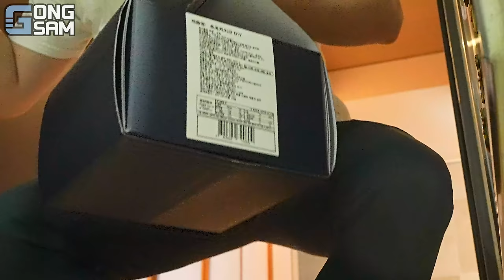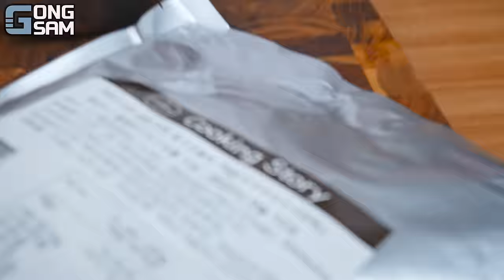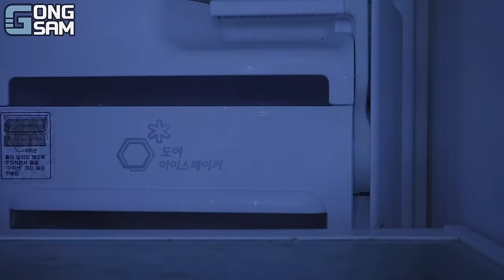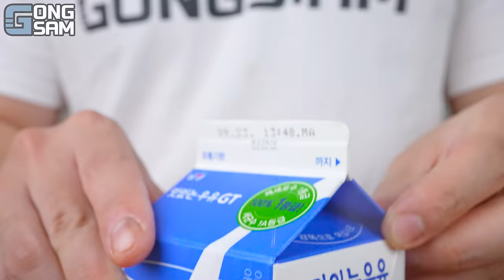ASMR MUKBANG 초코 디저트 아이스크림 초콜릿 마카롱 & 레시피 CHOCOLATE DESSERT ICE CREAM EATING SOUND!